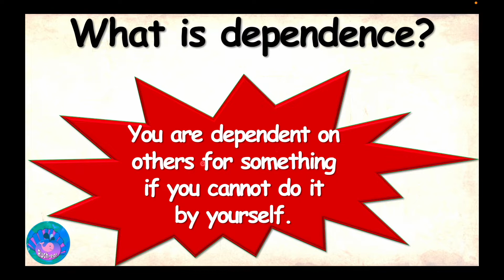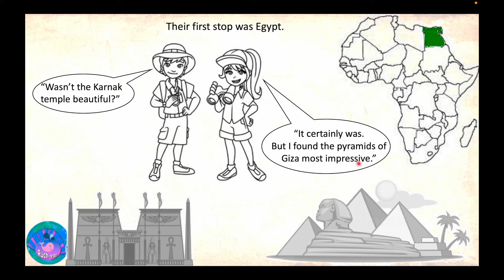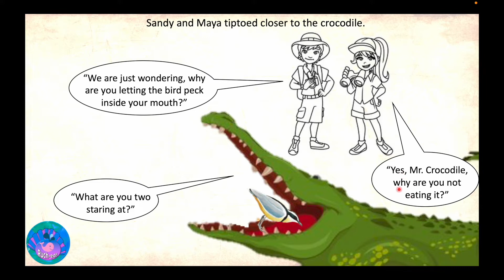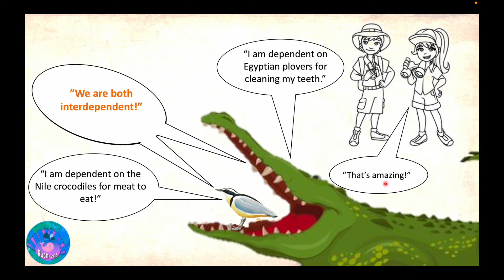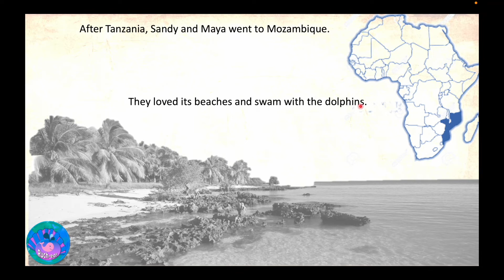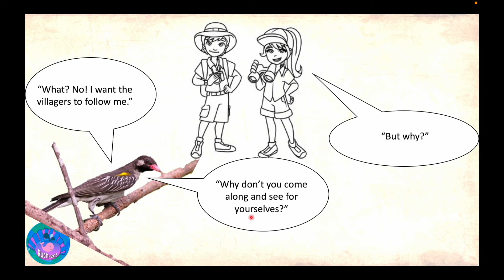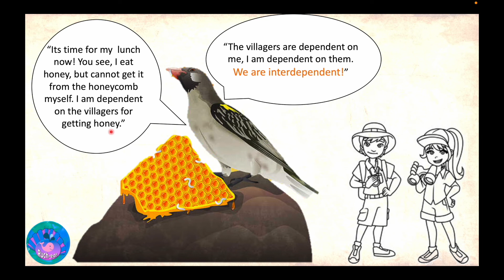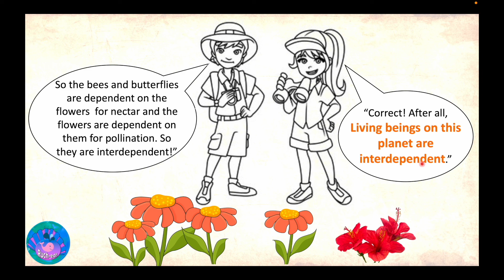Sandy and Maya Learn about Interdependence | Mutualism | interdependence in living beings | story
Join Sandy and Maya, the young explorers, in discovering examples of interdependence between different types of living beings on our planet.